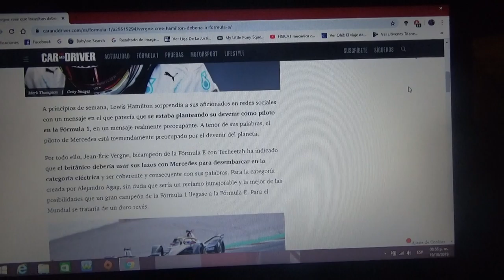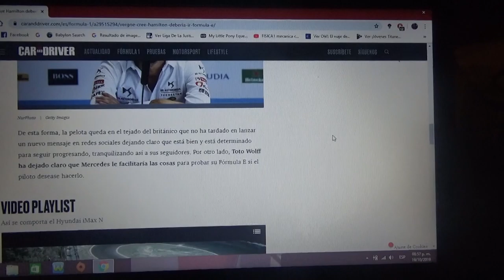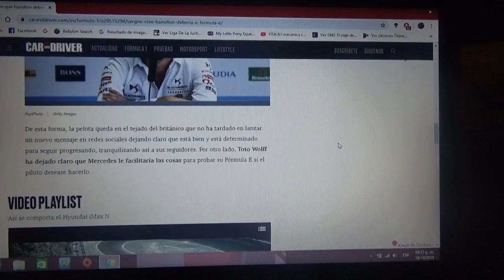Jean Eric Vergne cree que Lewis Hamilton debería estar en la Formula E